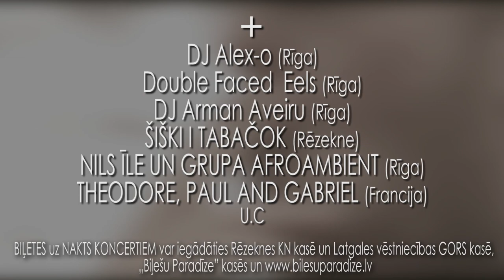Seven Hills fest 2014 Rēzekne 30. maijs - 1. jūnijs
Mākslas un mūzikas festivāls „SevenHills" Rēzeknē 30.maijs -- 1.jūnijs, 2014

Septiņi dzīvi pakalni!
Septiņi, ilgu laiku klusējuši, vēl aizvien dzīvi, rēzekniešiem -- nekad neaizmirsti un ambīcijām bagāti pakalni. Tiem ir ko teikt ne tikai saviem pilsētniekiem, bet arī to viesiem no pašu un citu valstu zemēm.

Rēzekni, zilo ezeru zemes centru, var atrast starp diviem augstākajiem Latgales kalniem -- Mākoņkalnu un Lielo Liepu kalnu. Taču paši rēzeknieši dzīvo uz tās septiņiem -- dzīviem, laikmetīgiem pakalniem, kas reizi gadā sevi atspoguļo dažādu mākslas veidu izpausmēs -- mūzikā, dejā, kā arī vizuālajā , vides, skatuves, ielu un improvizācijas mākslā.

Lielās mākslas dzīres -- festivāls „SEVENHILLS" notiek Rēzeknē, tepat pie Latgales vēstniecības GORS.